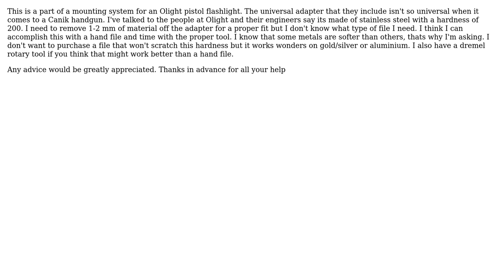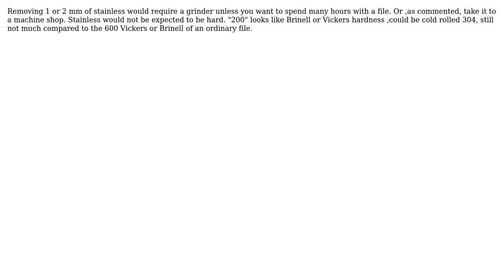I have a small piece of stainless steel that I need to remove 1-2mm of material. The hardness is...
Engineering: I have a small piece of stainless steel that I need to remove 1-2mm of material. The hardness is 200. What type of file do I need to get?

With thanks & praise to God, and with thanks to the many people who have made this project possible! You are responsible for your own actions.